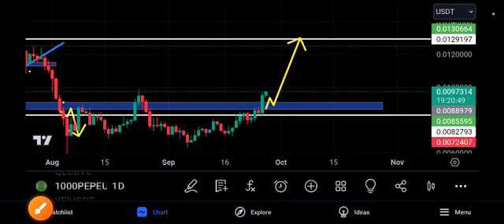1000PEPE Price Target! pepe coin price prediction